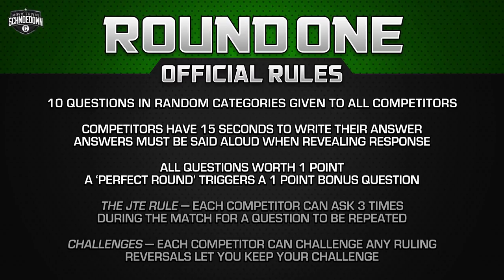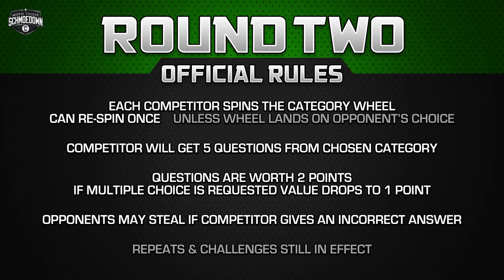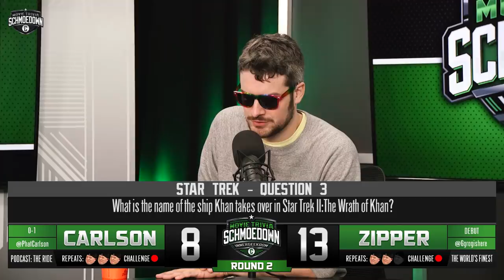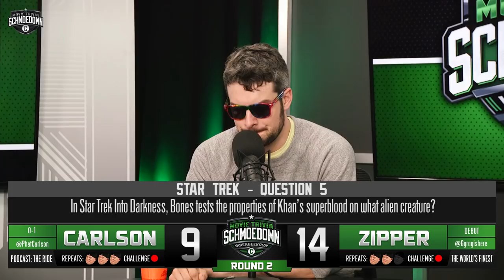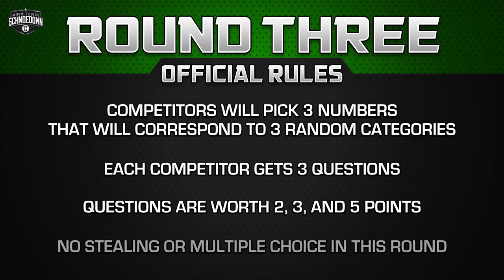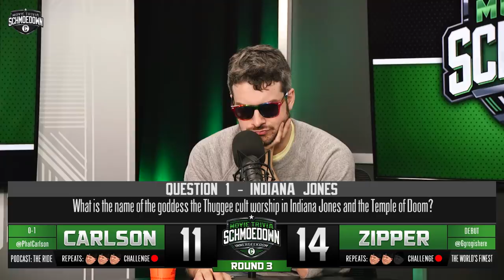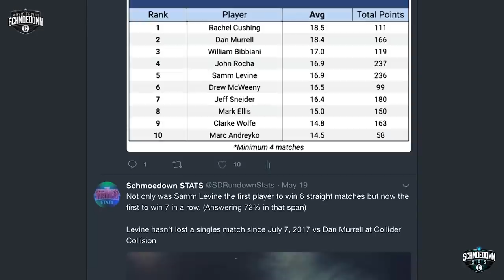Innergeekdom Tournament! Mike Carlson VS Eric Zipper - Movie Trivia Schmoedown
On today’s episode of the Movie Trivia Schmoedown, it’s time to watch another Inner Geekdom battle from the first round of the Inner Geekdom Tournament (courtesy of KO Mike Kalinowski for some strange reason). Mike “The Answer Man’ Carlson steps back into a Schmoedown ring to take on Eric Zipper from the World’s Finest team. These two are relatively new to the Schmoedown, but they have already built up expectations with the IG fans. They’re both looking to get to the next round of this tournament and build up their following amongst the Schmeodown fans even more. Carlson is certainly the cockier of the two as they don’t call you ‘The Answer Man’ for nothing, but Zipper has a Superman type confidence so this match can go either way today. It’s all up for grabs in this one and you know there will be some great nerdy back and forth between these two on the table. See who will be left standing at the end and take one step closer to the Star Wars Schmoedown Championship belt.